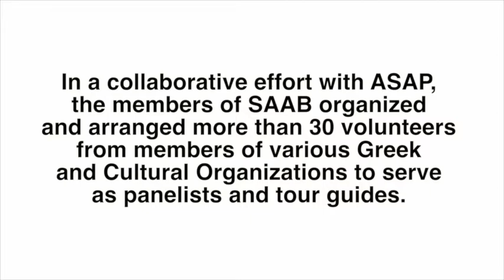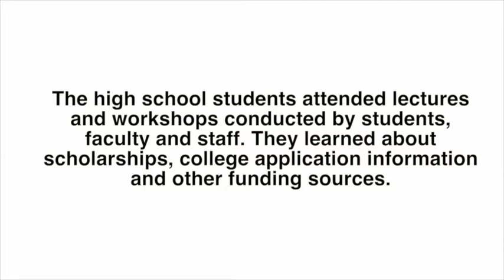College 101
In 2005, three Stony Brook alumni hosted their first College 101 program at Stony Brook University. College 101 is a program focused on increasing high school graduation and college enrollment rates among at-risk youth. In a collaborative effort with the Association for the Social Advancement of People (ASAP), the members of Student African American Brotherhood (SAAB) organized and arranged more than 30 volunteers from members of various Greek and Cultural Organizations to serve as panelists and tour guides. High school juniors from the High School for Public Service in Brooklyn attended lectures and workshops conducted by students, Office of Financial Aid, Undergraduate Admissions and the Educational Opportunity Program (EOP)​. They learned about scholarships, college application information and other funding sources.​